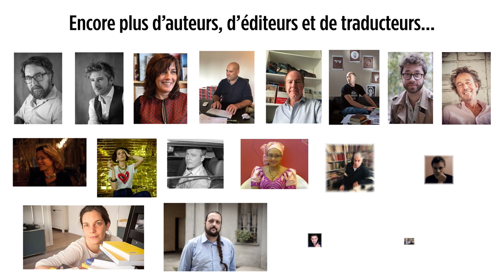VLEEL 214 Rencontre littéraire avec Isabelle Aupy et Isabelle Rossignol, Éditions du Panseur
Retrouvez l'ensemble des prochaines rencontres VLEEL sur le site vleel.com pour vous y inscrire ainsi qu'en podcast sur toutes les plateformes existantes.

Anthony Lachegar (@serial_lecteur_nyctalope) reçoit Isabelle AUPY pour son roman Les Échassiers et Isabelle ROSSIGNOL pour son récit Chambre 152, tous deux parus aux éditions Le Panseur, en présence de leur éditeur Jérémy Eyme.

📖 LES ÉCHASSIERS

« Cette œuvre est tout à fait singulière et ne fait pas mentir la ligne éditoriale affichée ».

« Les deux récits qui forment l’ouvrage d’Isabelle Aupy ont pour point commun la naissance de l’homme. Est-il l’ange foudroyé de la plateforme d’en-haut ou le sauvage touché par l’amour du marais d’en-bas ? Dans les deux cas, c’est la bonté, le courage, l’attention à l’autre qui font de l’être fragile et démuni de tout, de cet animal égaré dans le monde, un être qui va renoncer à la force brute pour s’affirmer dans l’amour du prochain. Beau programme !  »

200 pages – En librairie depuis le 30 août 2022

📖 CHAMBRE 152

« Un très beau récit, très fin, voire poétique, et très fort, vrai, sans mièvrerie, sur un sujet sensible. Un sujet traité avec délicatesse même si la narratrice ne lâche rien, se défend bec et ongles face au silence ou aux réponses méprisantes et/ou condescendantes, au rouleau compresseur de l’équipe médicale. Un plaidoyer pour le droit à une fin de vie sans acharnement, sans souffrances inutiles. Un récit qui peut sans doute aider les familles qui vivent ces moments douloureux. »

« Dans la lignée de la politique éditoriale de la maison, l’auteure confirmée de romans et de livres pour la jeunesse Isabelle Rossignol donne ici une forme brève très personnelle sur les dernières semaines de sa mère. La colère et la douleur affleurent partout dans ce texte très fort. »

128 pages – En librairie depuis le 30 août 2022

📖 LES AUTRICES

Isabelle Aupy, 35 ans, est kinésithérapeute à Bordeaux.
Son premier roman, L’homme qui n’aimait pas les chats, a reçu le prix « Coup de foudre » aux Vendanges littéraires de Rivesaltes.

Isabelle Rossignol vit à Paris. Elle a fait des études de Lettres à Nice, est formatrice et animatrice d’ateliers d’écriture par e-mail pour la société « Aleph écriture »..
Elle réalise également des documentaires pour France Culture.
Depuis huit ans, elle publie alternativement des ouvrages pour la jeunesse et pour les adultes (de plus en plus d’ailleurs pour les enfants).